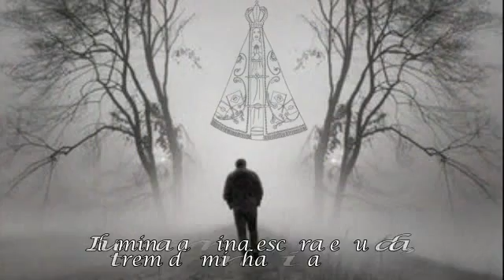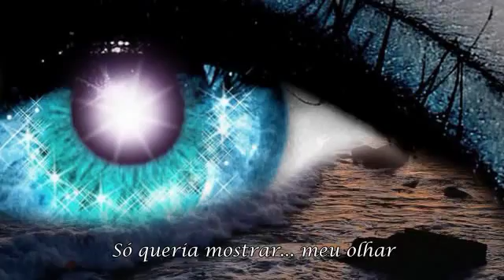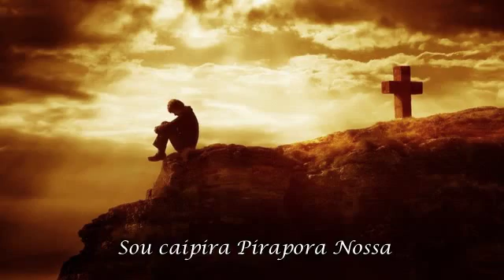Romaria - Renato Teixeira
Nossa Senhora Aparecida; Padroeira do nosso Brasil: ROGAI POR NÓS!...  A importância da Fé em nossas Vidas; Música ROMARIA de RENATO TEIXEIRA. Muito emocionante!
No rosto, uma expressão;
No olhar, uma visão;
Na vida, uma compreensão! (Wilson Kerci)